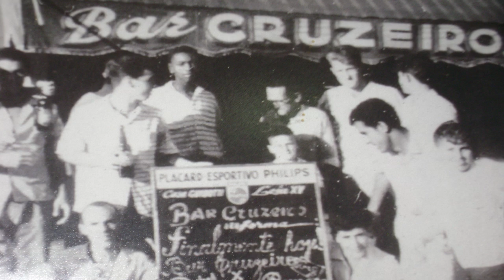O Espirito do lugar - Bar Cruzeiro (versão completa) Finalizado!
Esse é um documentário feito e produzido pela agência J2D, formada por alunos do 5º semestre de PP sobre o elegante e tradicional: Bar Cruzeiro, que fica localizado na: Rua Morais Barros 1321 - Bairro Alto (Piracicaba-sp).

Gostaríamos muito de agradecer a atenção e a colaboração que os proprietários e funcionários do bar nos deram durante as gravações.